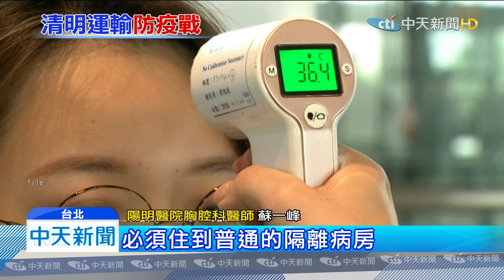20200327中天新聞 清明連假關鍵！交部祭鐵腕 4/1起發燒禁搭雙鐵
近期台灣疫情升溫，確診已突破250例，前疾管局局長 蘇益仁說，雖然目前國內防堵做得不錯，但未來兩週是關鍵，因為4天清明連假即將到來，預期各地將出現出遊、掃墓人潮，他說 如果連假沒有出現大規模群聚感染，台灣進入社區傳播機率，就大幅降低，為了降低傳染風險，交通部宣布4/1開始，發燒的民眾，不能搭乘雙鐵、也不能進入機場、郵局等場所。